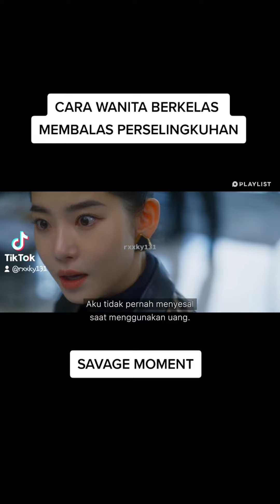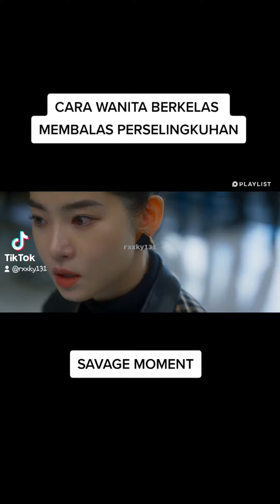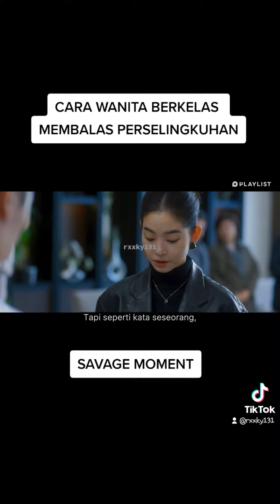[DRAMA] Pacar ketahuan selingkuh